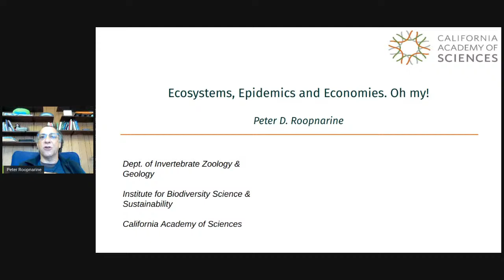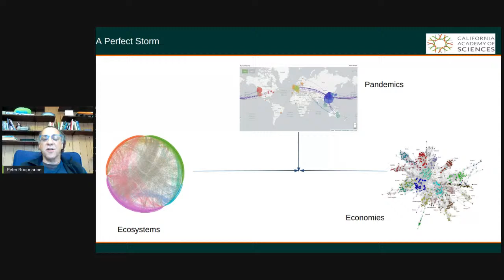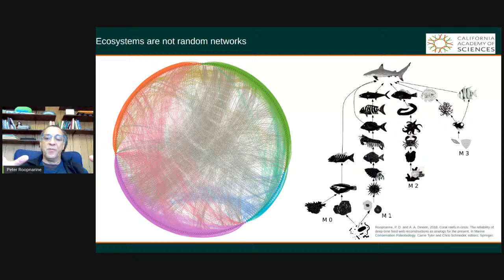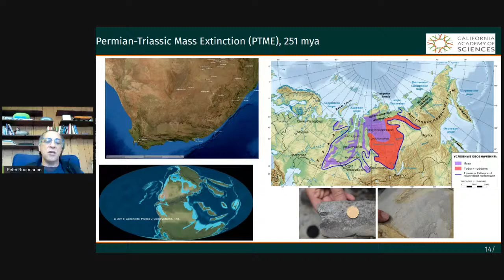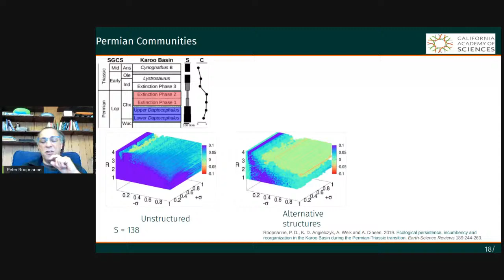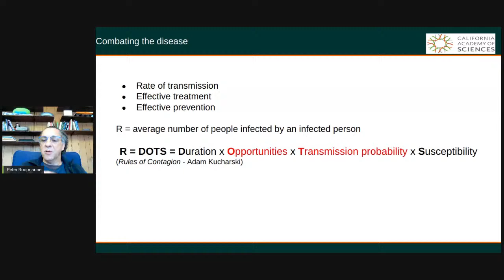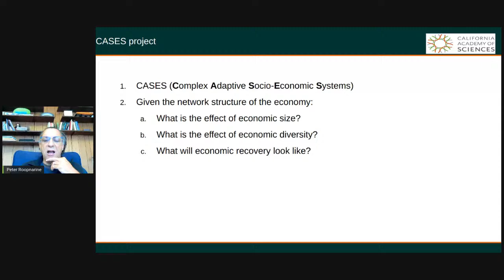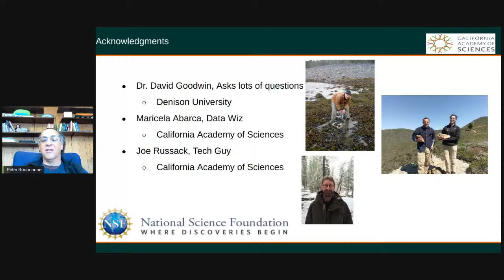Breakfast Club, Ep. 29: Dr. Peter Roopnarine on Using Fossils to Predict the Future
"Can Ecosystems Teach Us Anything About Pandemics & Economies?"
Dr. Peter Roopnarine, Curator of Geology

Details about this particular talk to follow, but for a preview, consider this excerpt from Dr. Roopnarine's Academy bio: "To understand ecosystems that existed millions of years ago, Roopnarine models them, using information from the fossil record and filling in the blanks with correlating data from modern communities. Running millions of complex models about ancient food webs isn’t just an esoteric academic exercise: 'If models can explain what we know happened in the past,' Roopnarine explains, 'there’s a pretty good chance that they’re going to predict what’s coming in the future.'"